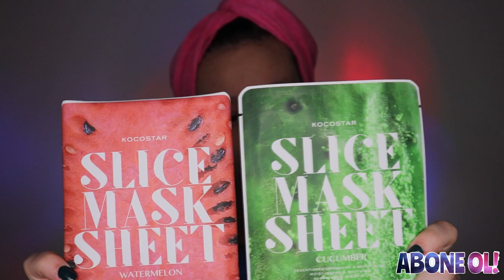Değişik Ürünler Denedim 🧐 | Mavi Highlighter